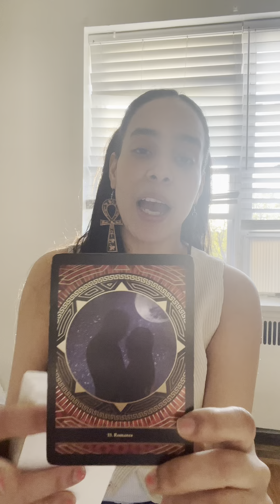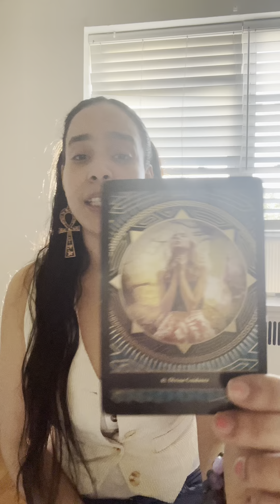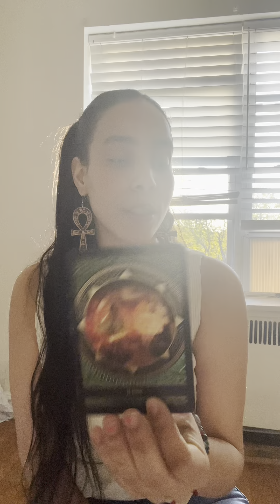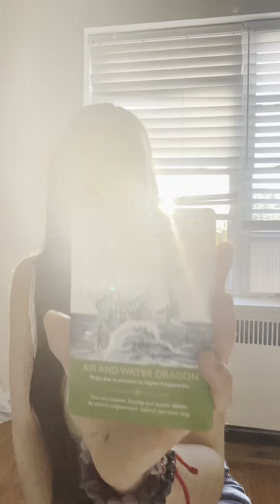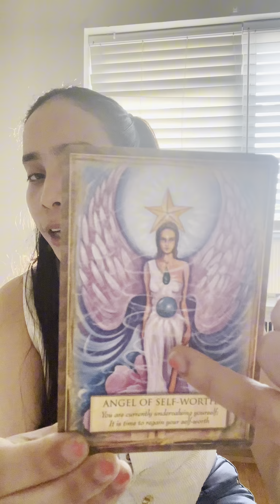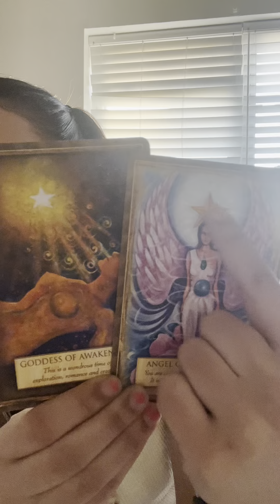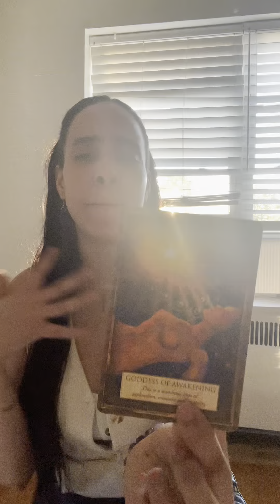GOD IS TURNING THE CURSES THEY PLACED ON YOU INTO A MAJOR BLESSING ✨888 THE ENEMIES MASK IS NOW OFF👺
🔥NEW SONG🔥🎶:
➡️MAJI - Deep Emotions [Official Audio] NEW SINGLE

 📦🎁SEND GIFTS/ LETTERS TO MAJI ! ✨
Maji the Priestess
459 Columbus ave #4001